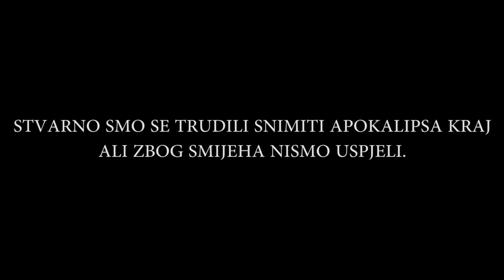Isprobavanje američkih slatkiša (smijeh do suza)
SLUŽBENA WEB STRANICA